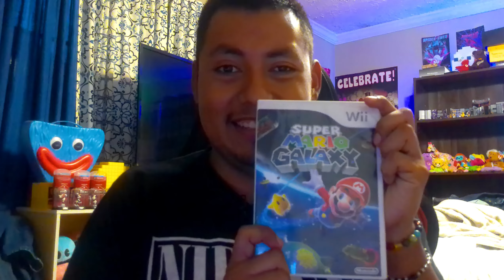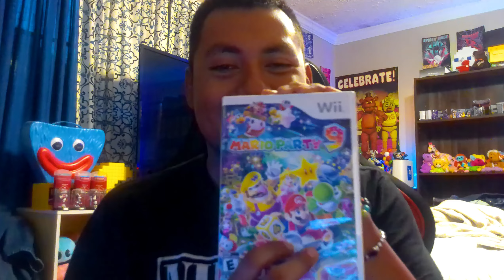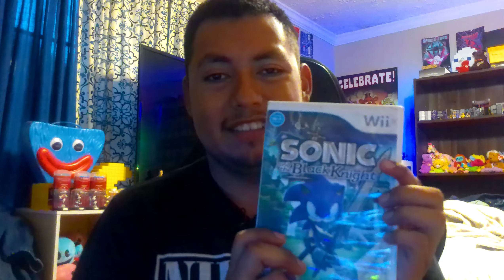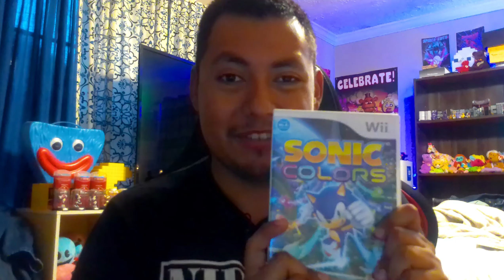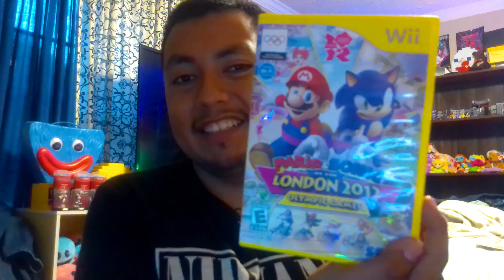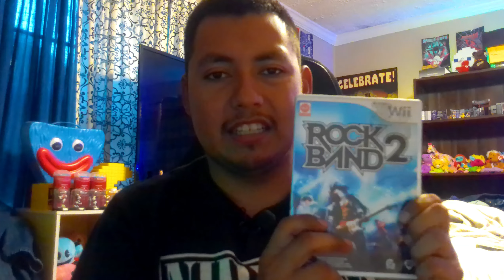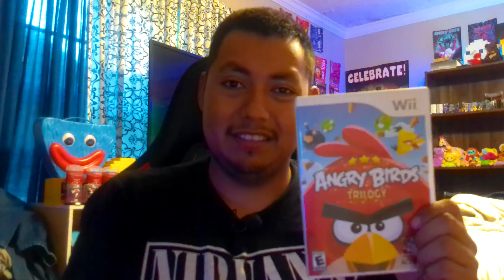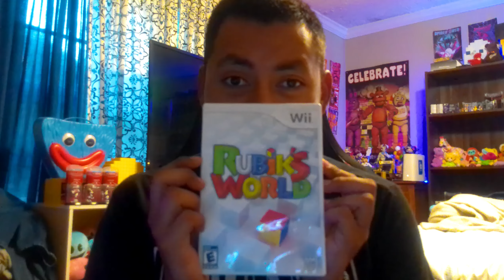My Wii Games Collection I kept since 2012